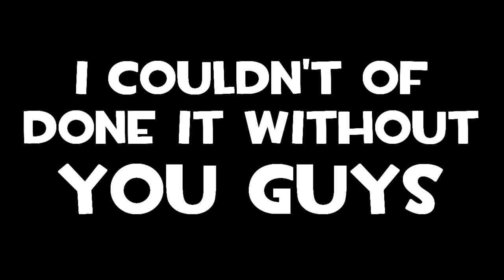15,000 Subscriber Milestone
Well sorry for the delay I stayed up till 6:30am to get this finnished. 2 weeks of work experience got in the way :B